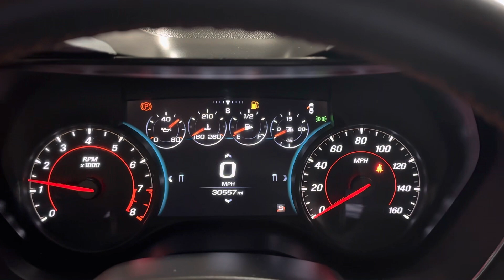17 Camaro cold start